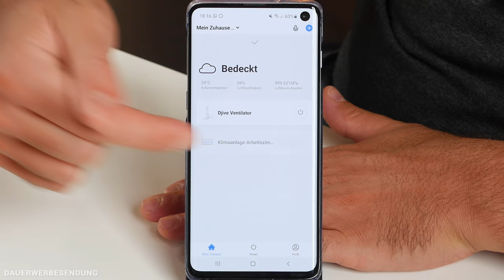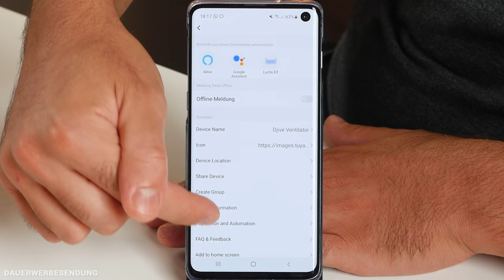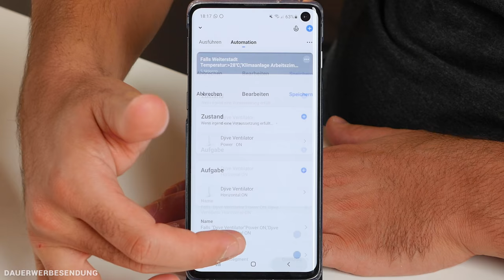djive Flowmate Tower One im Test - Smart, kühl & stylisch!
Nach einigen bereits von uns getesteten Ventilatoren, muss sich nun der djive Flowmate Tower One den von uns gestellten Herausforderungen unterziehen. Wie er abschneidet? Das erfährst du in diesem ausführlichen Test! Hier übrigens noch unsere Gruppe, in der du dich mit anderen zu diesem Thema austauschen kannst:

▬   Den djive Flowmate Tower One kaufen  ▬▬▬▬▬▬▬

▬   Unser Equipment  ▬▬▬▬▬▬▬▬
🛒 Der Großteil unseres Studio- & Arbeitsequipments

00:00 🔗 Einleitung
01:04 🔗 Die technischen Daten
01:48 🔗 Der djive Flowmate Tower One im Detail
07:02 🔗 Die App
09:30 🔗 Das Fazit

▬   Hinweise   ▬▬▬▬▬▬▬▬▬▬▬
An dieser Stelle möchte ich mich auch bei djive für die Bereitstellung des Testgerätes bedanken!

Die Bereitstellung des Testgerätes beeinflusst natürlich in keiner Weise meine Meinung. Die Basis für qualitative Berichte und Tests sind Unabhängigkeit und eine freie Meinung. Für mich steht deshalb euer Vertrauen immer an erster Stelle!